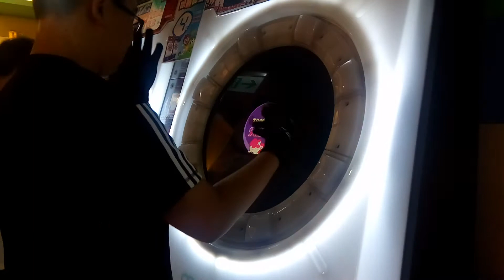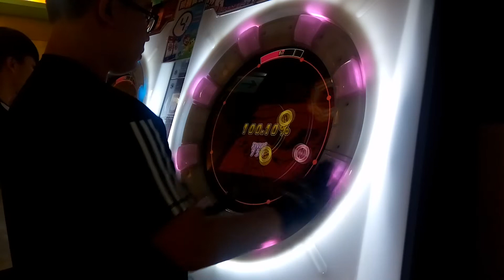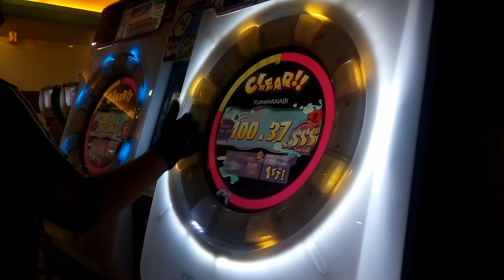【AP】MaiMai夢花火Expert 100.37% AP.手元參考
紀錄x手元
Player:SaBeast